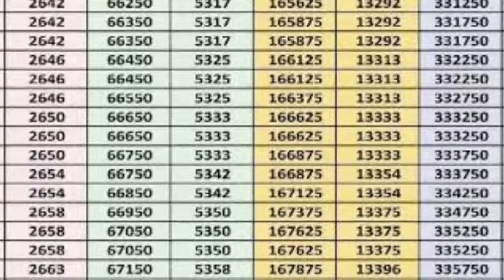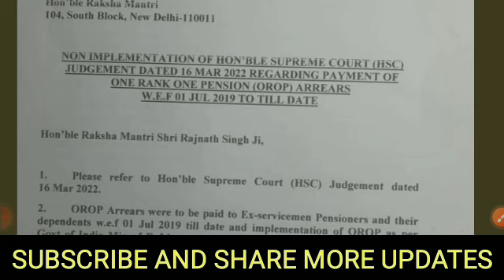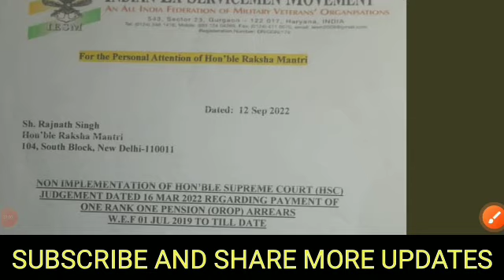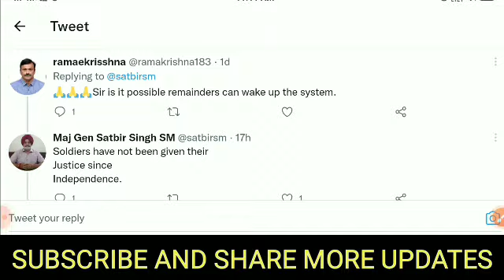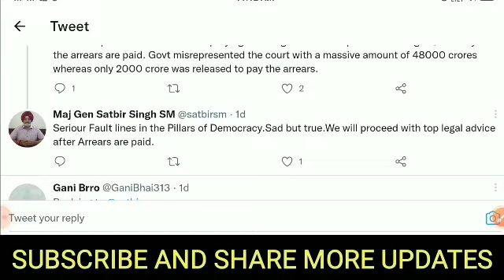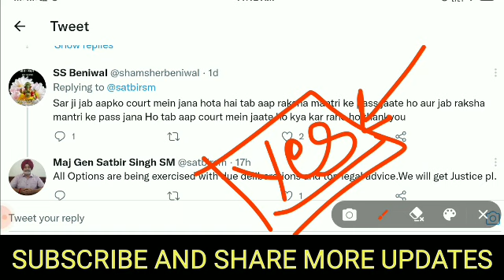OROP-2 Pension Revision New Table Published By Pension Department || check new increased Pension